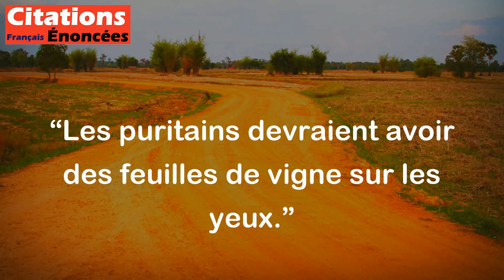Les puritains devraient avoir des feuilles de vigne sur les yeux. - Stanislaw Jerzy Lec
Cette citation est une satire sur les puritains, qui sont connus pour leur stricte observance des règles de moralité. L'auteur suggère que ces puritains devraient porter des feuilles de vigne sur leurs yeux afin de ne pas être tentés de voir toute forme de nudité ou de sexualité, qui sont souvent considérées comme immorales ou indécentes par cette communauté. En somme, l'auteur se moque de l'obsession des puritains pour la pureté morale.